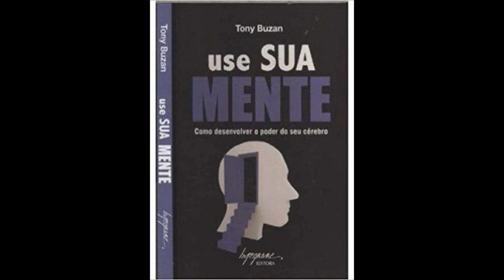Use sua mente - Como desenvolver o poder do seu cérebro - Part 5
Deixe seu comentário e sugestão de livros para ajudar nosso canal.